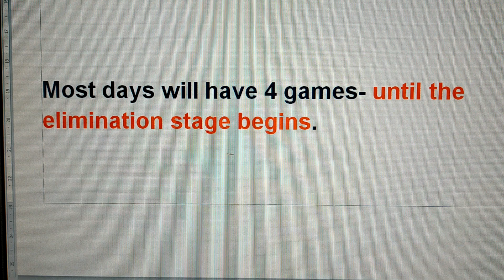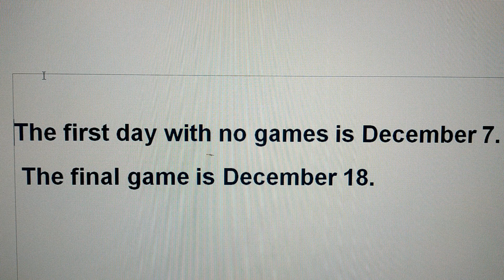How the world cup works- Thanh Luong.